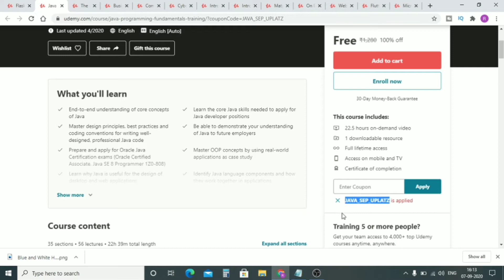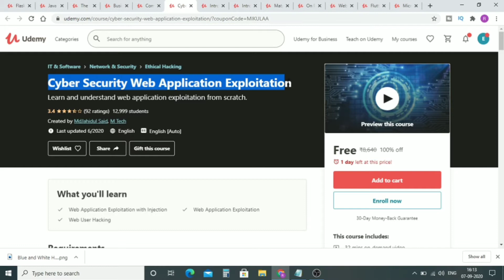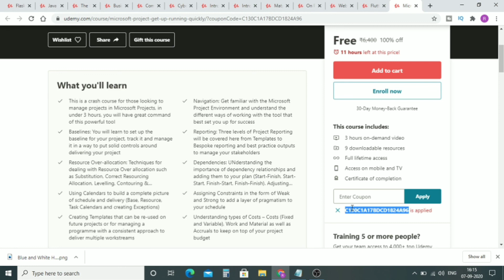Free Certificate Courses Online | Free Course Online With Certificate Udemy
In this video, you will get information about a free certificate course online.

This video is one of the best videos on udemy courses because you will get all premium udemy courses all in one video for free. so check it out and share with me our option about the video.

Udemy Courses Link :-

udemy course
udemy
udemy certificate
udemy free
udemy india
udemy sale
best udemy courses
udemy careers
udemy offline
udemy php
udemy free online courses
udemy certificate of completion
udemy voucher
udemy offers
freetutorials udemy
udemy canada
udemy online
websites like udemy
udemy certificate linkedin
udemy prices
free udemy tutorials
udemy youtube